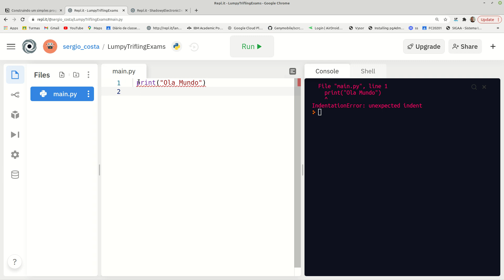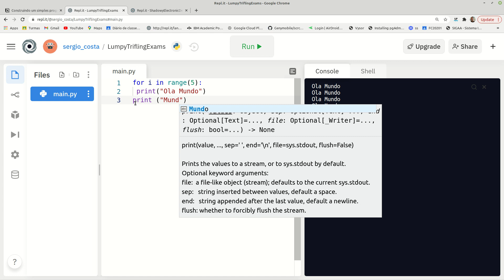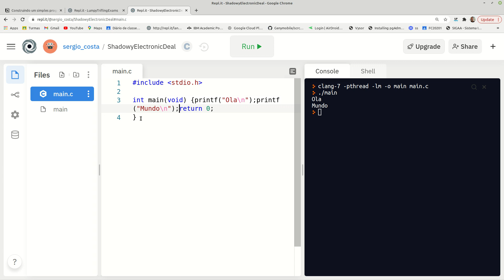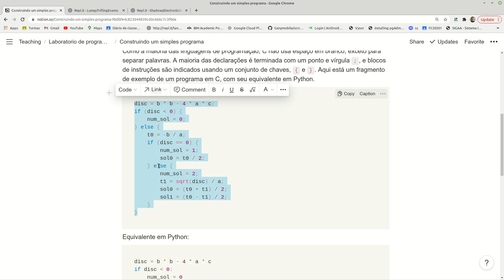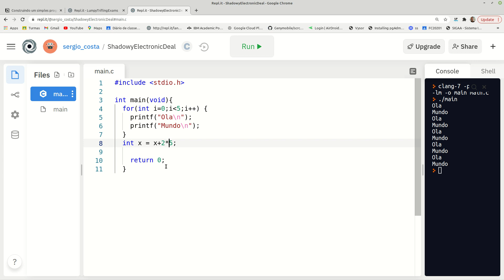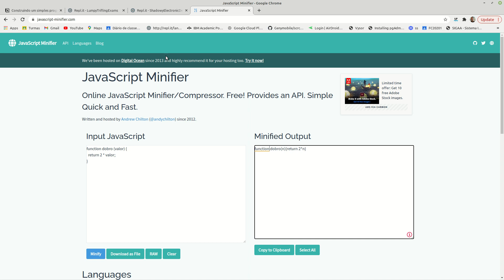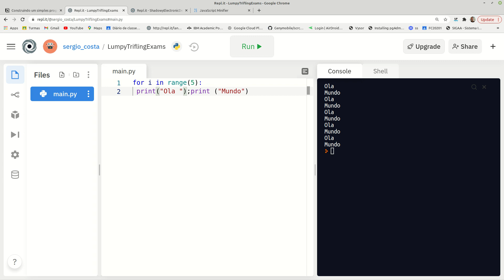Construindo um simples programa: Espaços em branco